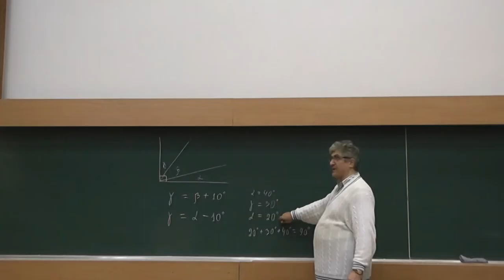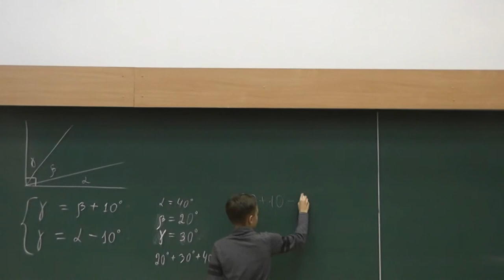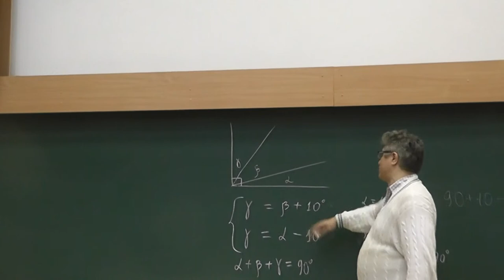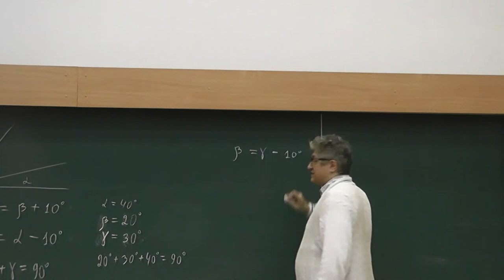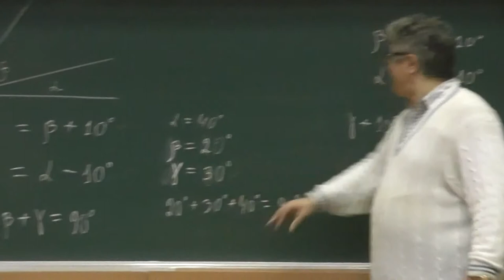18 Прямой угол на три части (25)